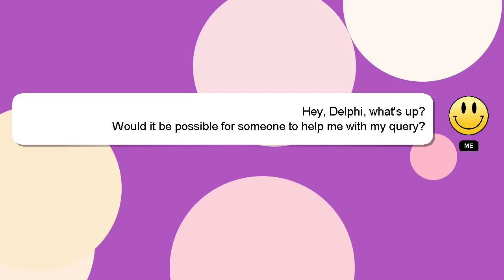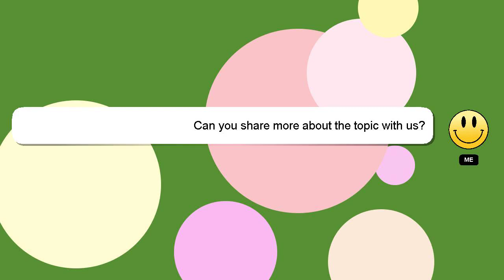How to implement a camera in your main menu in roblox studio arro?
Here's a brief description of who I am, Salutations, my name is Delphi. Let me help you with your questions. - How to implement a camera in your main menu in roblox studio arro?

Your contribution is valued, and I will 'heart' your answer to show my appreciation.

*2 What we are experimenting :*